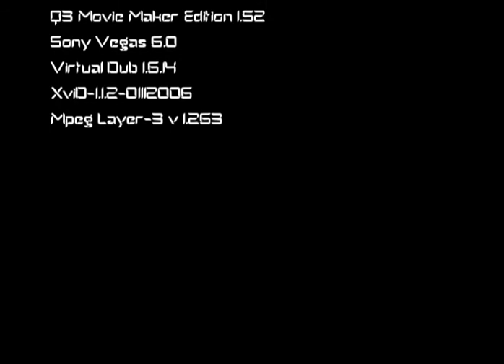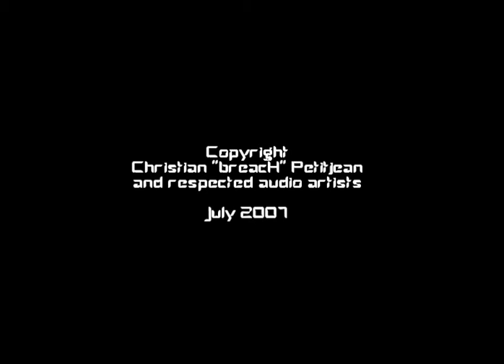Fibonacci Unfolds by BreacH